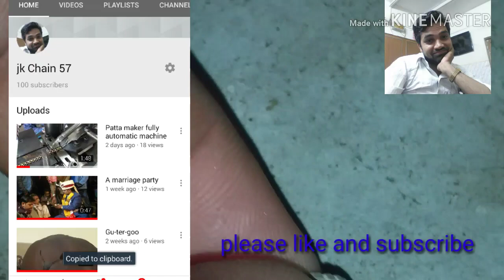Shiva Chain की पूरी जानकारी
How can buy a Shiva Chain??
How to buy a Box chain ??
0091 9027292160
How to buy a Road Chain???
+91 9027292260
How to buy a Highway Chain???
सडक चैन
हाईवे चैन
बाक्स चैन
शिवा चैन
की पूरी जानकारी मिलेगी